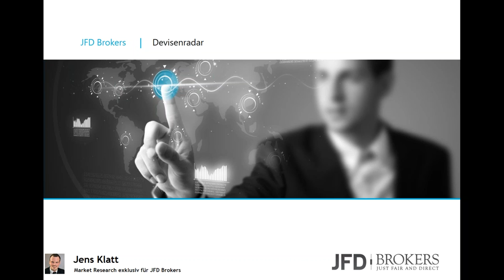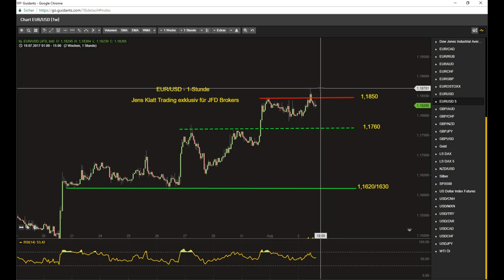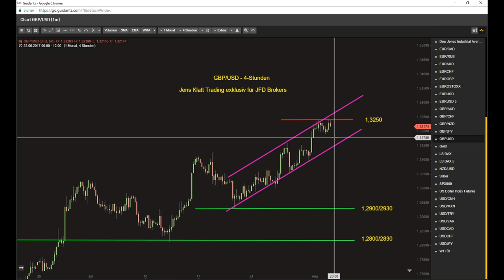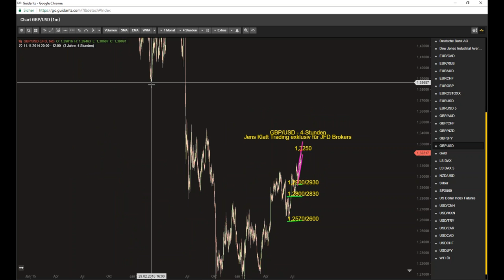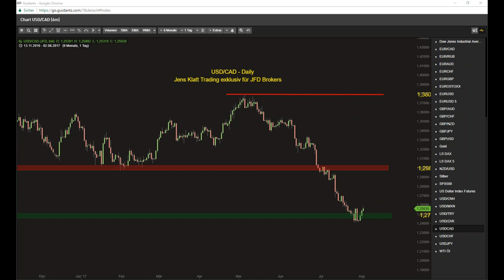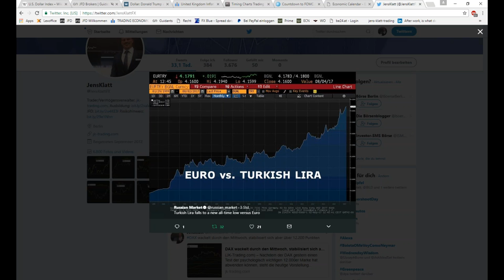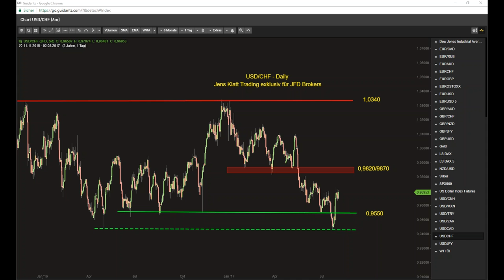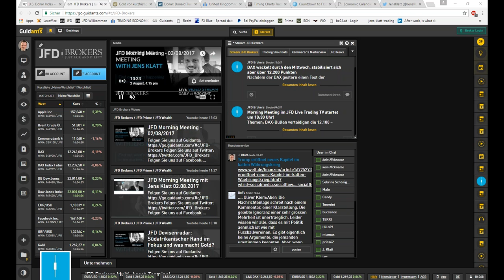Das JFD Devisenradar: heute ein bißchen von allem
Das heutige Webinar zur Sendung widmet sich primär den anstehenden News-Events zum Wochenschluss: der Zinssitzung der Bank of England am Donnerstag und den NFPs am Freitag.